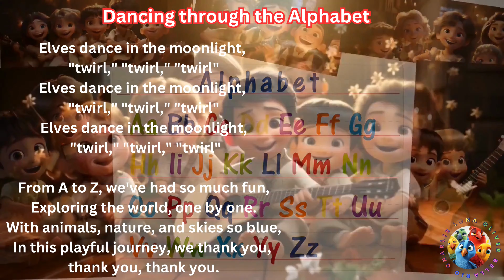Inday and Luna "Dancing through the Alphabet" Letter E for Earthworm and E for Elves